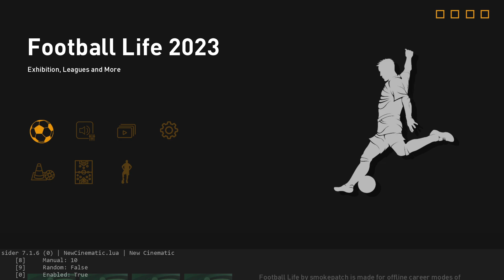NEW ENTRY KINEMATICS UPDATE VOL.3 SEASON 23/24 || ALL PATCH COMPATIBLE || REVIEWS GAMEPLAY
Features Updates:
● Some scenes are added, but the most important thing is the number 7 where the choreo is maintained throughout the cinematic.

pes 2021
efootball pes 2021
sp football life 2023
football life 2024
option file pes 2021 update season 2023
EAFC 24
FIFA 2023
eFootball 2024
New Entry Kinematics Update Vol.3 Season 23/24